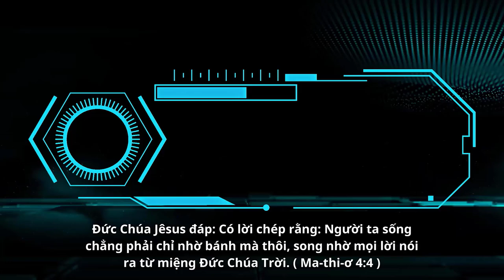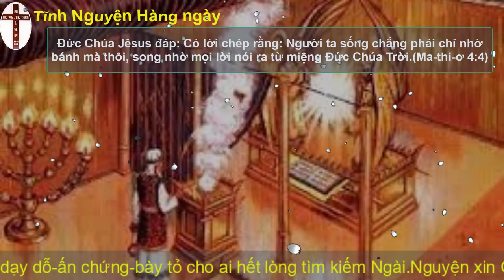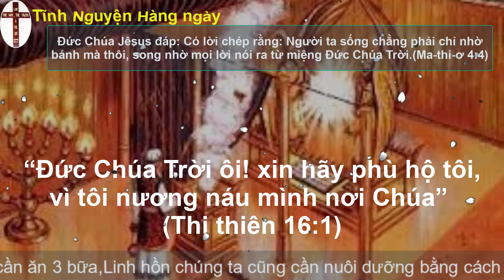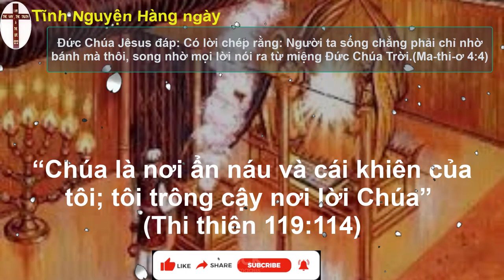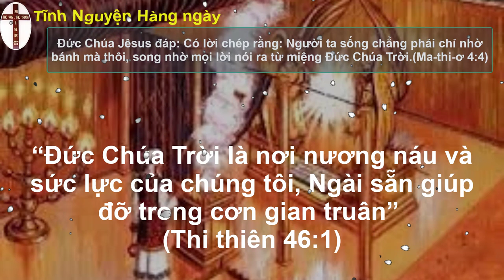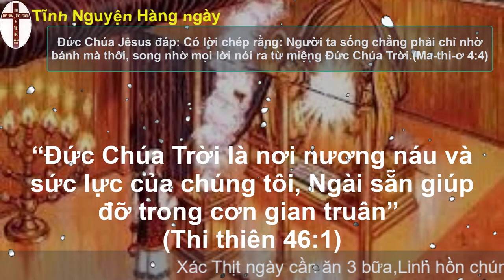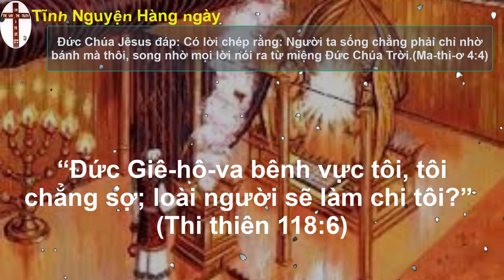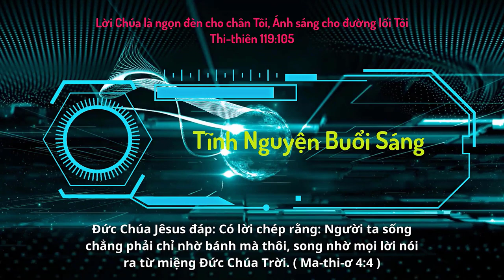Oneway Radio | Tĩnh Nguyện Hằng Ngày 11/07/2023